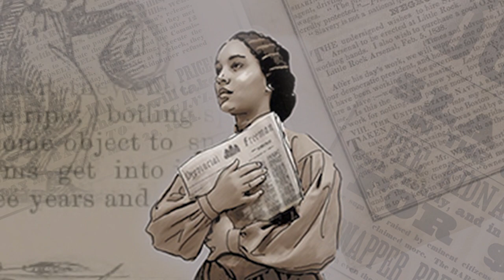Ranking the 250 Greatest Canadians: 177 - Mary Ann Shadd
I'm ranking the 250 Greatest Individuals from the pre-colonial era to today in what is now Canada and today we have #177 - Mary Ann Shadd

Coming to Canada in 1850 with her family, Shadd advocated for Black education & settlements. She founded the Provincial Freeman, and helped runaway slaves who arrived in Canada.